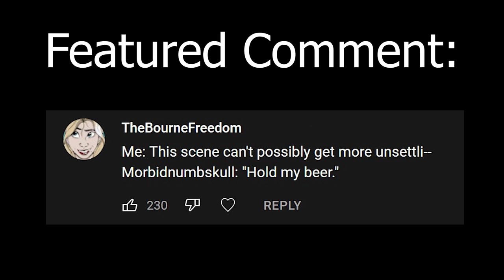"Rockmond" : Critical Role Animatic (C3E32)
I just had to ruin it huh?